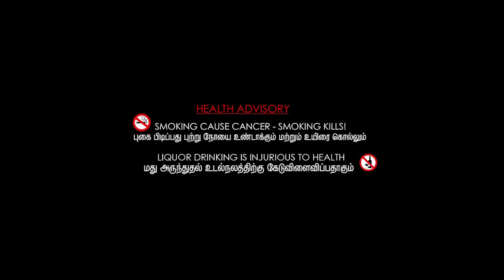Out of Time - Tamil Shortfilm with English subtitles | Sri Lanka | Zero Productions | Abishek Palraj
OUT OF TIME | Sri Lankan Tamil Short film with English subtitles

This Short film is about a young man who's addicted to Cigarette & weed. Due to his long use of tobacco he's suffering from cancer. It is at this point he feels bad for the effects it had on his body and eventually reducing his life expectancy. He finally get sober at the late stage of it but things get tough when his alter ego reminds his old addiction habits. The movie ends with his inability to push his somberness anymore and gave up himself to tobacco again for not deciding before the time ends. The whole characterization of the lead character was related to Cheetah’s hunt in Discovery channel in the movie. This is a Zero budget / self-made short film made during Lockdown 2020.

Camera Assist - Akshayaa Palraj